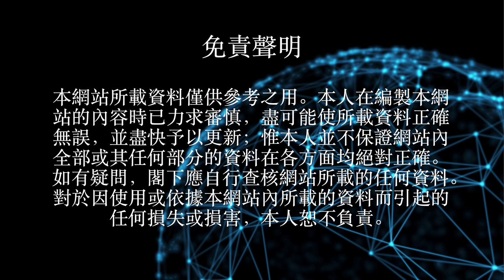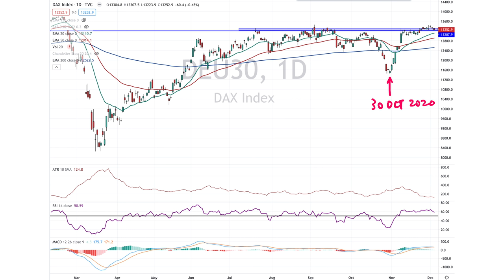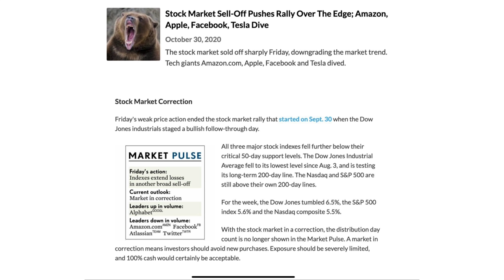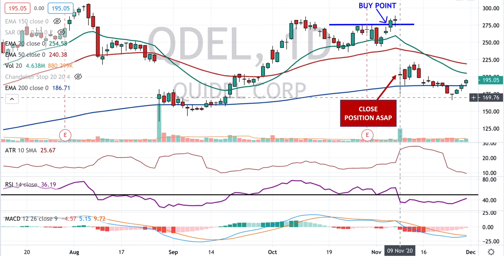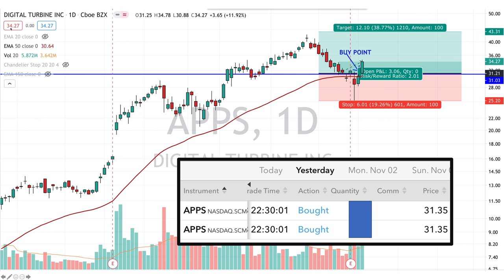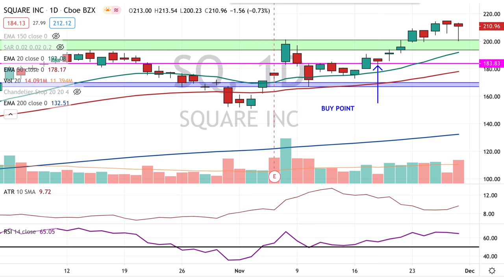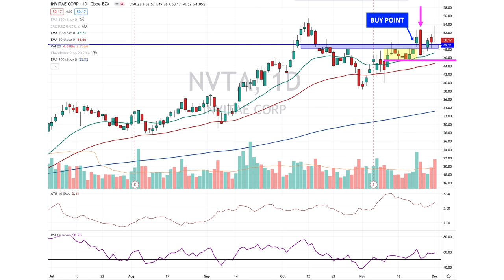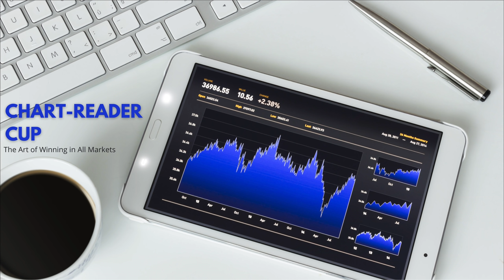十二月牛巿｜大巿分析｜實戰交易評論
2020年已經去到最後一個月份，以股巿既節氣來講，十二月多數都不是寒冬，十二月份既表現，統計學上多數都是好的（十二月牛巿）。今日這條影片，我會談論大巿分析和實戰交易。

交易是一種技能，學任何一種技能，理論要清楚是對的，但實戰更加重要。好老實，我用演算法，找個 topic 來講，貼一堆 cherry pick charts，當教書來講，對我來說是最低風險；不會看錯，亦不會做燈神，點擊率更高。

學習模式應該問題為本，做著學，剛開始既時候，參予小一些、倉位細一點，在實戰中遇到問題，然後找尋相關的知識同技術，再落場實戰，以戰果、交易記錄做 feedback（或者您有戰友、或者導師，導師同戰友既意見屬重要 feedback）。實戰  → 遇到問題 → 搵答案 → 落場 → 及時的 feedback → 然後再實戰，不斷循環，就會愈來愈進步。

本片特別談論幾種指標的個人看法： "Put to call ratio", "IBD distribution days", VIX

談論的股票包括：QDEL, APPS, TSLA, GOOGL, SQ, APPL, ATSG, NVTA,  WMS